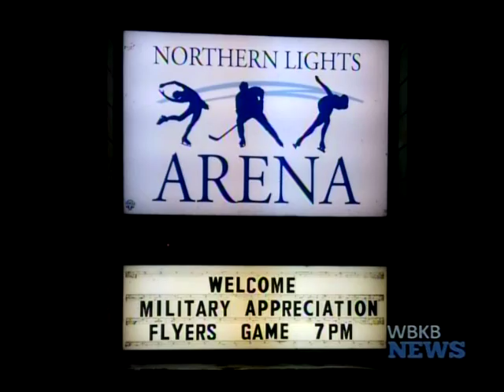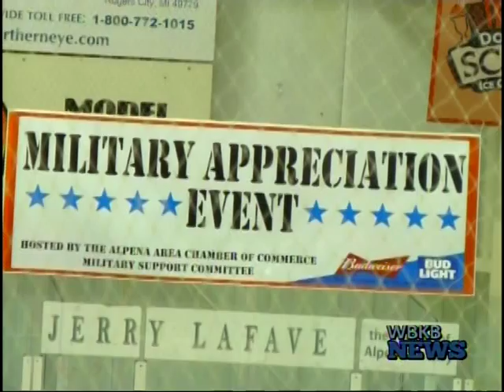Northern Lights Arena Full in Honor of Military Appreciation Night